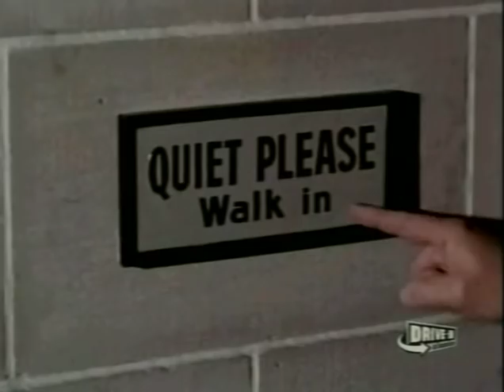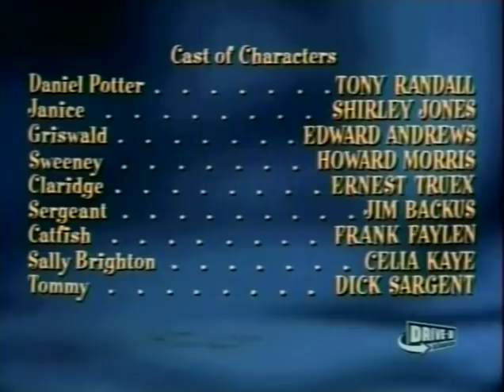Fluffy 1965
Stars: Tony Randall, Shirley Jones, Edward Andrews

Fluffy the lion is the main attraction in this comedy. He plays the subject of an ambitious experiment done by Daniel Potter (TONY RANDALL), a scientist trying to prove that even a wild animal like a lion can be made into a pet with proper training. Wherever he goes, Potter's ponderous pet incites mayhem amongst the region's fearful residents. To escape his panicky neighbors, Potter and Fluffy hide out in a hotel. There, the owner's daughter (SHIRLEY JONES) falls for the unlikely duo, while everyone else fall all over themselves in a panic. Our heroes find themselves on the run from the law when Fluffy is accused of eating someone! Can Potter stop the police before they shoot an innocent lion? Written by Ian McKendell.